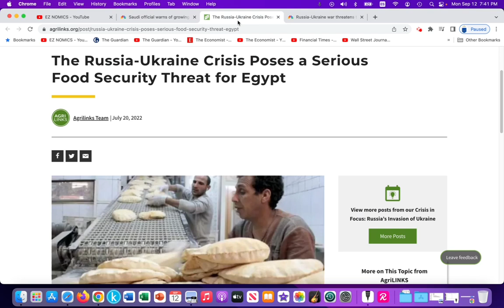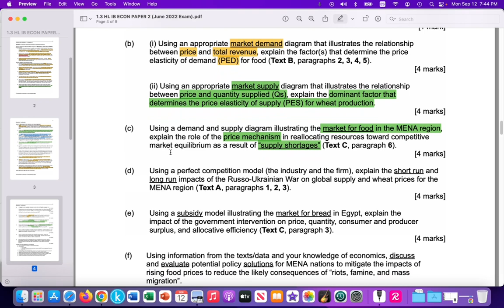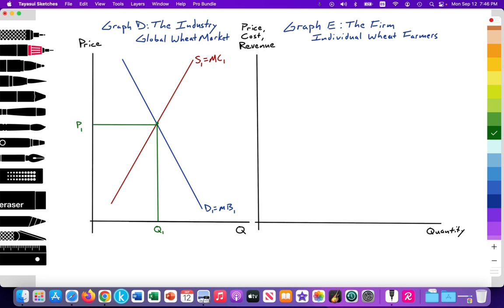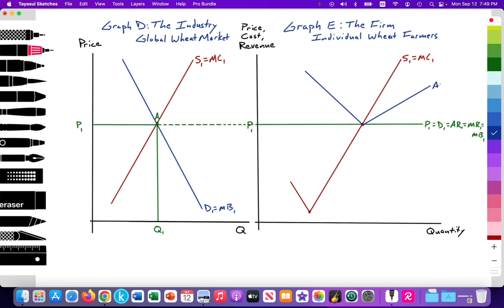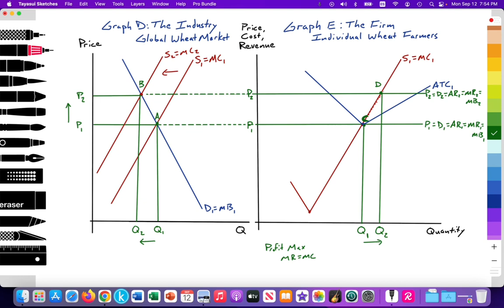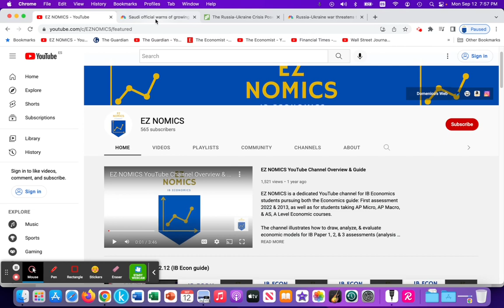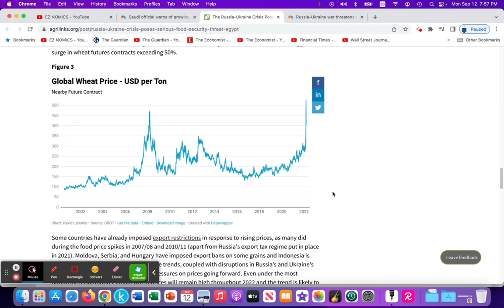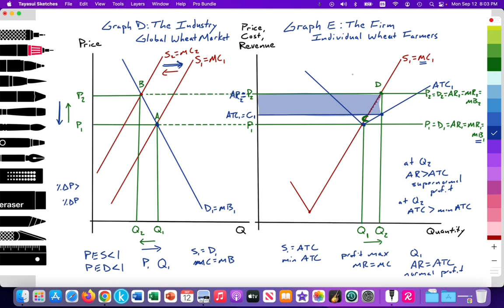2.5,2.6,2.11(Micro) Real World: RussoUkraineWar: Food Supply Shock: PerfectlyCompetitiveMarket: Pt 7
Video tutorial for IB Econ students illustrating how to draw & analyze the impact of non-price determinants of supply (supply shock & rising costs of factors of production) reducing the global supply of food (wheat) in the industry (Global Wheat Market) & its impact on an individual firm (wheat farmer) in the short & long run via a perfectly competitive market structure model.

Applications of real world examples as applied to Paper 2 assessments, which provides real world examples for Paper 1, Part B type questions.

This video also provides insight for Micro Internal Assessments in how to dissect an article & apply appropriate economic models.

Paper 2 / Paper 1, Part B type question:
Question: Using a perfectly competition model (the industry and the firm), explain the short run and long run impacts of the Russo-Ukrainian War on global supply and wheat prices for the MENA region. At time 3:50

Article 1: Saudi finance minister warns of growing global food crisis caused by Ukraine war

Article 2: The Russia-Ukraine Crisis Poses a Serious Food Security Threat for Egypt

Article 3: Russia’s war is threatening the Middle East’s food security — sparking warnings of riots, famine, and mass migration
Notes:
How to draw, at time 4:18
Analysis, at time 17:19

Analysis of Graph D: The Industry (Global Wheat Market)
* Graph D: The Industry (Global Wheat Market)
* X-axis measures quantity supplied & demanded
* Y-axis measures price

* 2 downward sloping demand curves in accordance with the Law of Demand, labelled D1, D2
* D1=MB1
* D2=MB2
* PED is less than 1 for D1 (inelastic demand curve)
* Determinants of PED for wheat, at time 5:42
1. Necessities vs. luxuries: Food by definition is a necessity.

* There are 2 upward sloping supply curves (Law of Supply), labelled S1, S2
* S1=MC1
* S2=MC2
* PES is less than 1 for S1 (inelastic supply curve), at time 5:04

* Determinants of PES for wheat, at time 5:04:
1. Length of time: this is the dominant factor impacting the PES for wheat, as it takes time for farmers to plant, grow, and harvest crops. Thus, wheat production is not as sensitive to rising global wheat prices.

* In the market for food in the MENA region, where S1=D1 (at time 18:13) an equilibrium price is set at P1 with a Qs and Qd at Q1 (point A), at Q1, (Qs=Qd)
* In addition, MC=MB thus is allocatively efficient
* Graph E: Individual firm (Individual wheat farmers)
* X-axis: quantity
* Y-axis: price, cost, revenue = P,C,R
* S1=MC (law of supply), which intersects (=) the average total cost curve (ATC) when ATC is at its lowest point (minimum ATC = productive efficiency)
* Firm must accept world price (price taker) at P1 (PED = ∞), at time 18:25
* P1=D1=MB1=AR1=MR1

* Graph E: Assuming the objective of profit maximization firms produce at MR=MC at quantity Q1 (Point C), at time 18:56
* The Firm at Q1 is productively efficient (minimum ATC) & allocatively efficient (MB=MC)
* Firm at Q1 is generating normal profit as AR (P1) = ATC, at time 19:12
* Graph D: The Industry
* As a result of the Russo-Ukrainian War disrupting the global supply of wheat, corn, & other cereal grains, the global supply curve shifts in as a result of decreased output (non-price determinant: supply shock). At time 19:40
* S1 to S2
* Excess demand places upward pressure on price (price mechanism takes effect to reallocate resources to achieve allocative efficiency)
* Price increases to P2
* Where S2=D1, a new equilibrium is established, at time 20:10
* New equilibrium price at P2
* New equilibrium quantity at Q3, (Qs=Qd)
* MC=MB (allocatively efficient)
Graph E: The Firm
* Firm must accept world price (price taker) at P2 (PED = ∞), P2=D2=MB2=AR2=MR2, at time 20:15
* To profit maximize the firm produces at MR=MC at quantity Q2
* At Q2, the firm is productively inefficient as ATC is greater than minimum ATC, but is allocatively efficient (MB=MC).
* At Q2, the firm is generating SUPER normal profit as AR (P2) is greater than ATC
* Graph D: As a result firms generating SUPER normal profit in the short run more firms enter the Wheat Industry (no barriers to entry & perfect resource mobility).
* An increase in the number of firms producing wheat leads to an increase in the global supply.
* Thus S2 increases to S1
* S1=D1 provides Q1 (Qs=Qd) at price P1, MB=MC (allocatively efficient)
* Graph E: Individual firms accepts world price P1=D1=MB1=AR1=MR1
* To profit maximize, firm produces at MR=MC at Q1 (decreased Qs from Q2 to Q1)
* Firm at Q1 is productively efficient as ATC = minimum ATC, & allocatively efficient (MB=MC)
* Firm at Q1, normal profit, AR = ATC